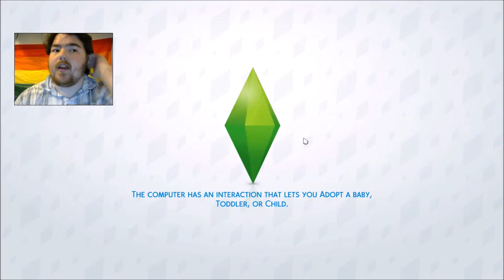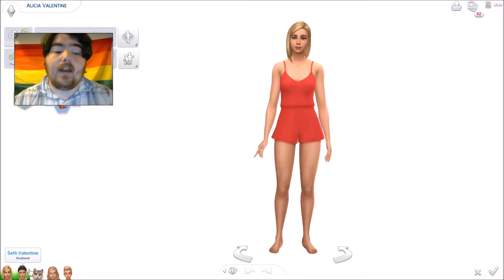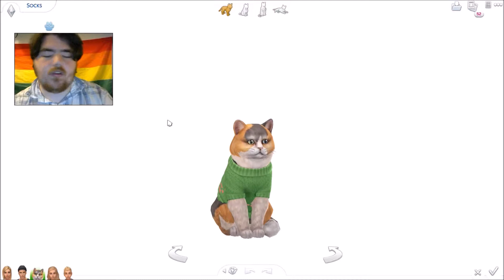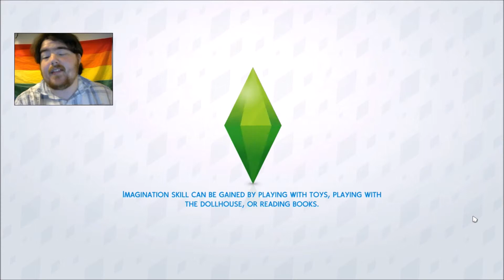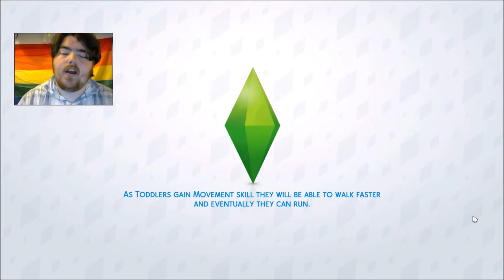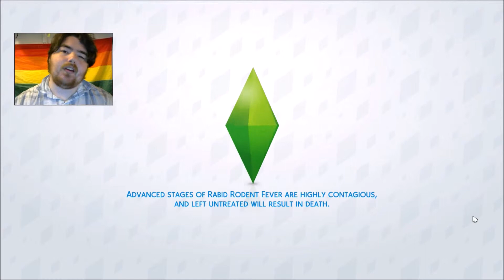HATFIELD LEGACY//The Sims 4: Current Household (June 2019)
GUYS, GUYS, GUYS! IT'S HERE!

↪️A much needed update, your welcome!